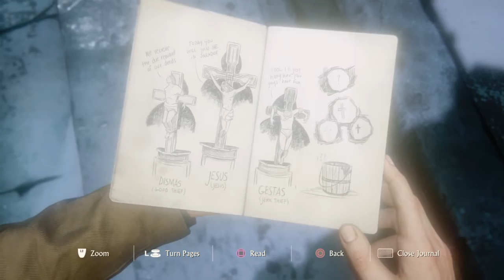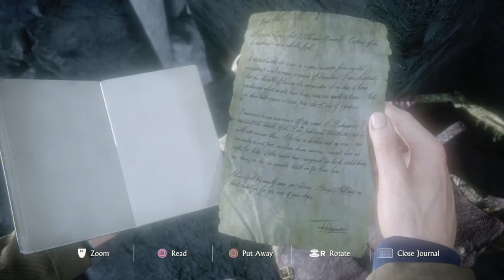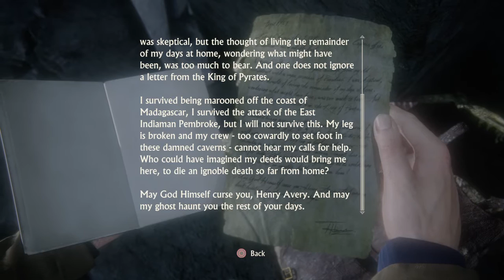UNCHARTED 4: A THIEF'S END Walkthrough Gameplay Part 8: THOSE WHO PROVE WORTHY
If you want to learn about me or the Gaming Tales pack go to my BIO on my channel page.